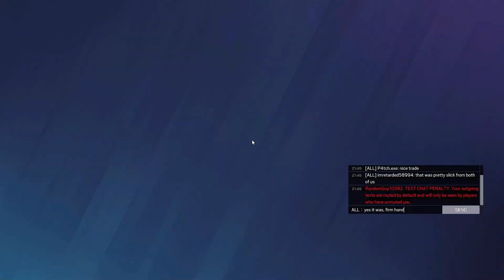New Season, Same Toxicity Ep 6 | Siege: Operation Deadly Omen | Copper IV 2-3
Bringing back toxicity with the boys on Siege. Be sure to follow along the way as I post each match (the title will have rank and win/lose ratio before the match). 3 matches will be uploaded every 2 days.